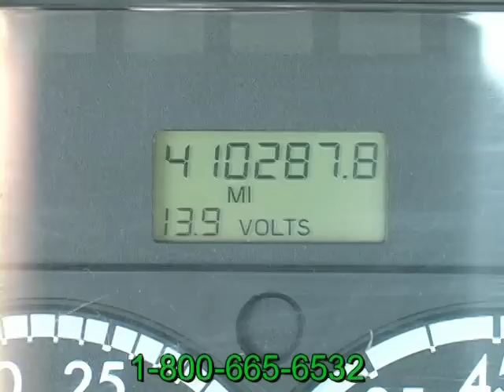Freightliner Day Cab Columbia 06 4352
Hammer Truck Sales
310 Truck Avenue
Salisbury,